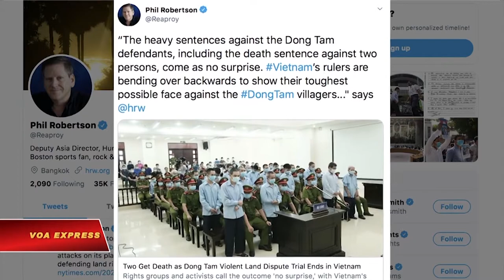VN News Jan 11 2021 Part 2